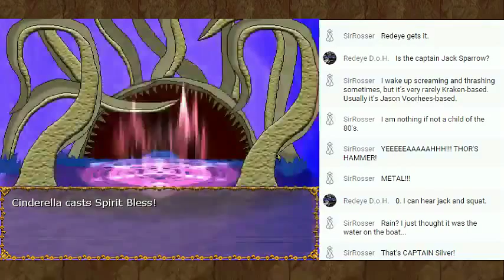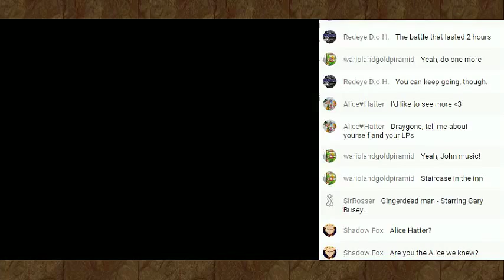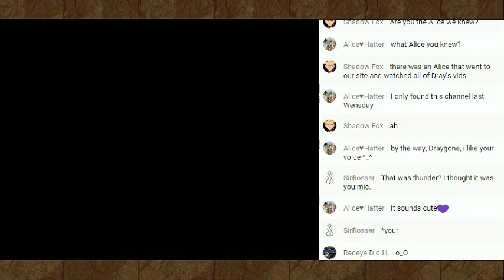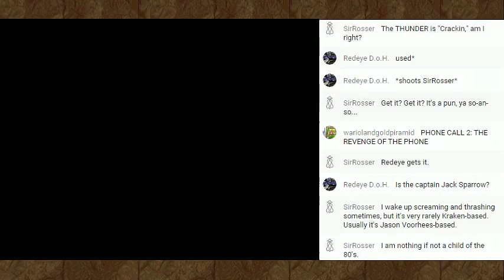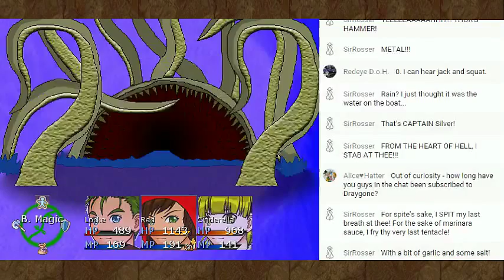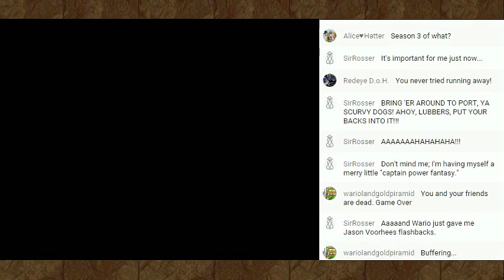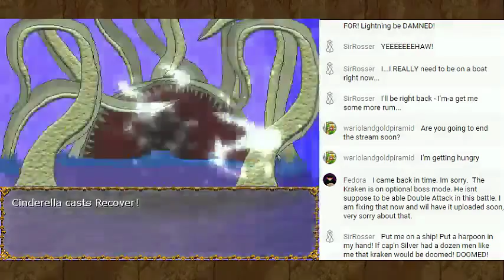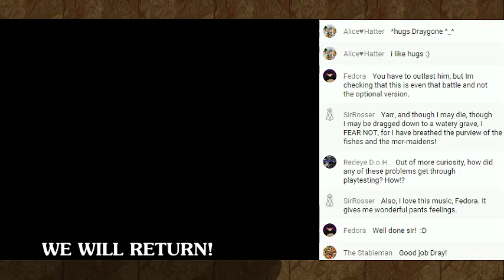Ep21: Sorry, Wrong Kraken [Let's Play RPG Maker VX: "Heart of Grimm"]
Season 8 - LPisode #709
This is the most intense battle I've been in since I fought Smithy.